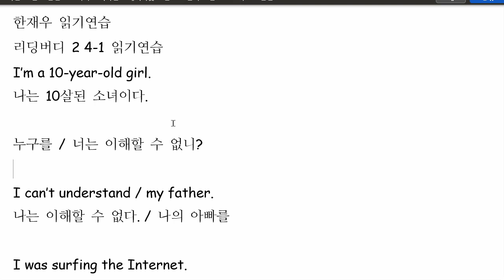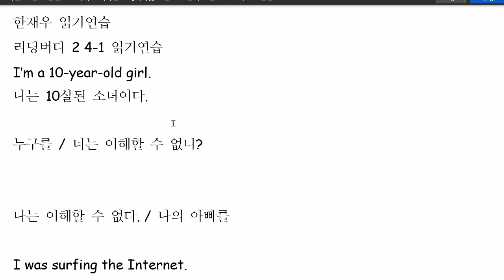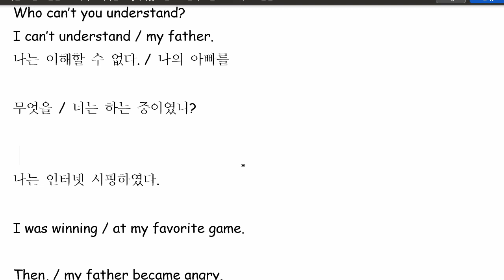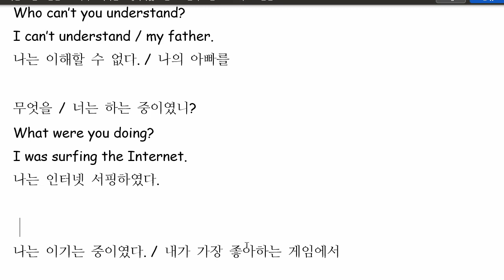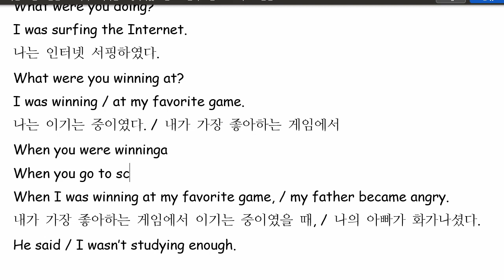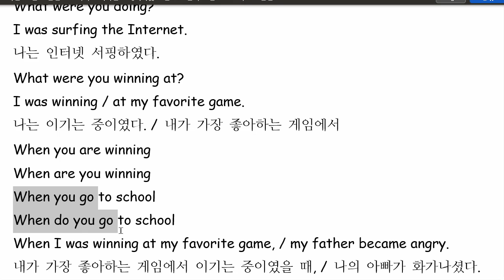한재우 2022 11 10 읽기연습 성취도 60 다음 시간에 추가 수업 예정